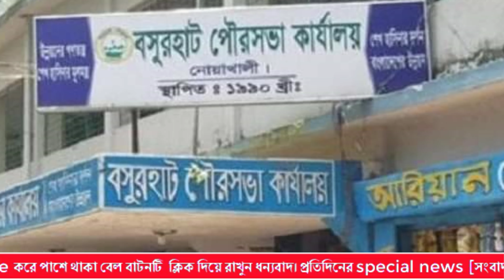এইমাত্র পাওয়া এবার কাদের মির্জাকে হত্যার হুমকি নোয়াখালী বসুরহাট কোম্পানীগঞ্জ পৌরসভা আপডেট noakhali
এইমাত্র পাওয়া এবার হত্যার হুমকি নোয়াখালী বসুরহাট কোম্পানীগঞ্জ পৌরসভা আপডেট noakhali bashurhat news বসুরহাট পৌরসভার মেয়র আবদুল কাদের মির্জার নির্লজ্জ মিথ্যাচর ও সকল দুর্নীতি-অনিয়মের তদন্ত করে আইনের আওতায় আনার দাবি জানিয়েছে কোম্পানীগঞ্জ উপজেলা আওয়ামী লীগ। মঙ্গলবার (১৬ মার্চ) রাতে কোম্পানীগঞ্জ উপজেলা আওয়ামী লীগের সভাপতি বীর মুক্তিযোদ্ধা খিজির হায়াত খাঁন ও সাধারণ সম্পাদক নুরনবী চৌধুরী স্বাক্ষরিত এক প্রেস বিজ্ঞপ্তিতে এ দাবি জানানো হয়।